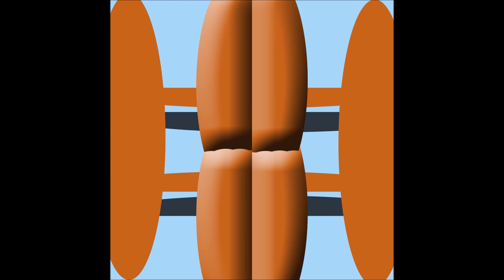ブラウンはしごバナナ